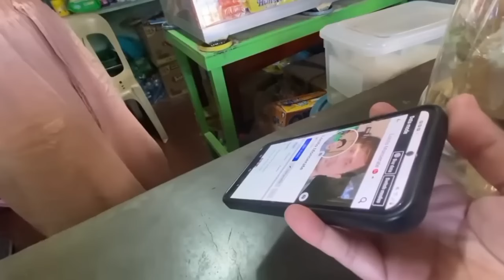KALINGAP TATA AND ATE MARJO STORY | SIGAW NG DAMDAMIN